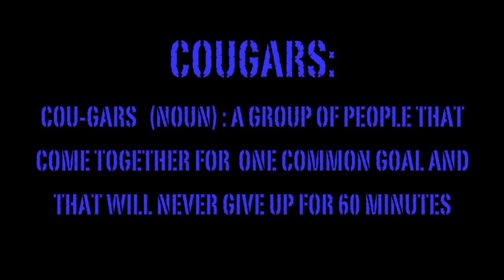2013 MU Football Hype Video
Misericordia University Football 2013  Highlights